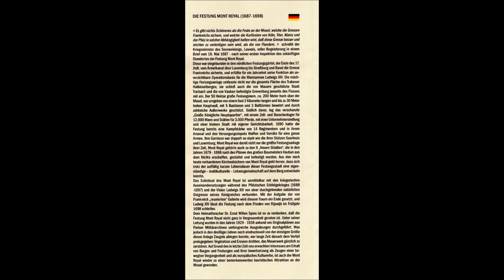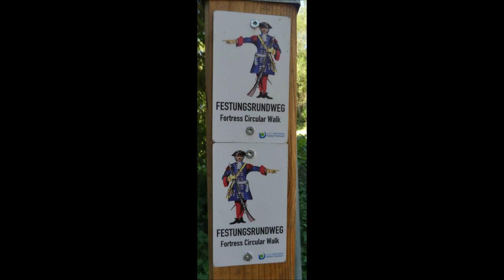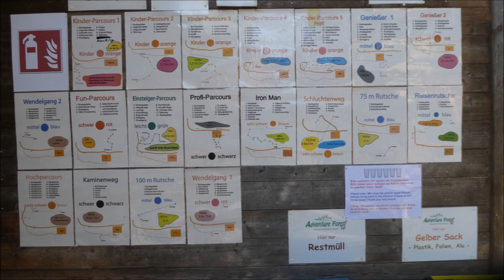Kröv * Traben-Trarbach * Mont Royal Kletterwald * 15.09.2023